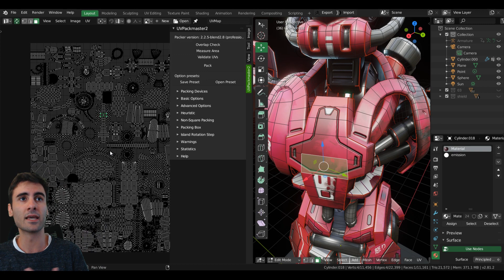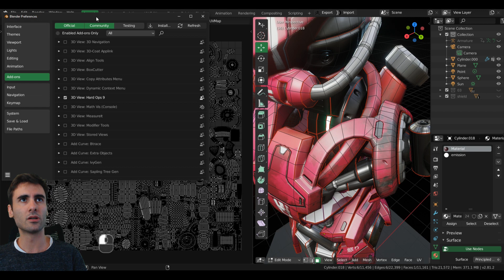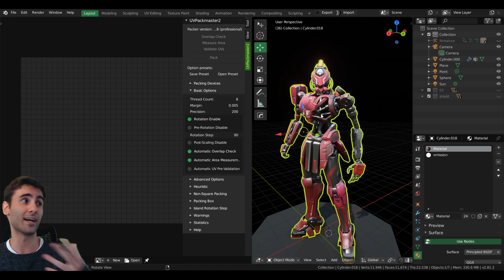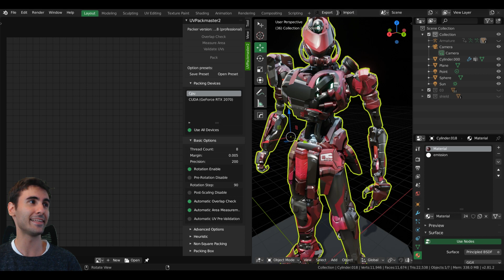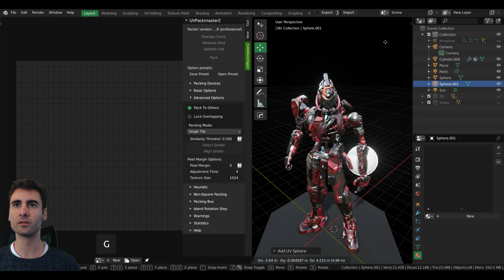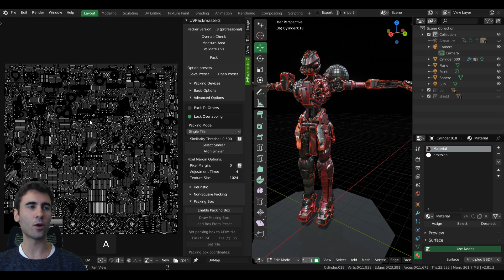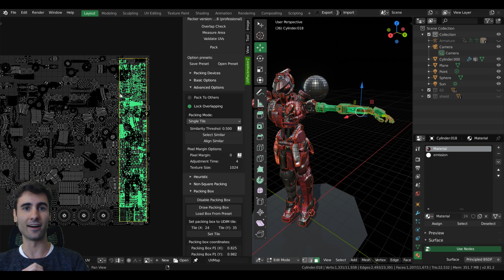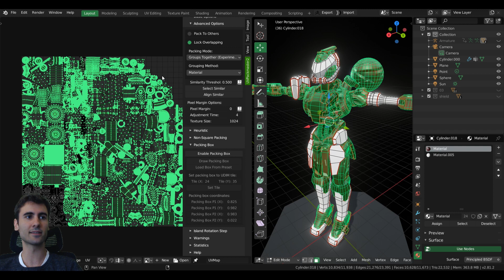What is Packing? New Blender 2.8+ UDIMs & UVpackmaster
Today I explain for begginers what packing UVs are, along with UDIMs and share some ways to automate your process with the UVpackmaster2 addon made for Blender 2.8+ You can purchase it here: